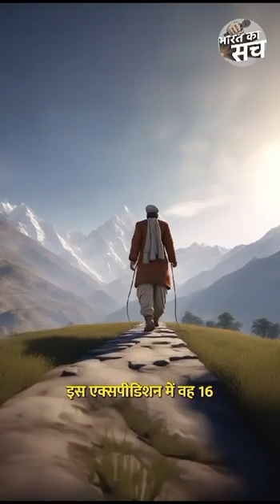Explorer of India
Video from हाँ हाँ मी पहाड़ी छौं